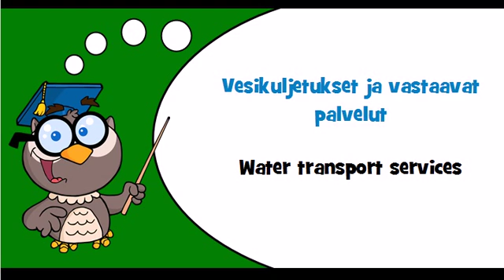Discover Finnish language Theme = Railway transport services